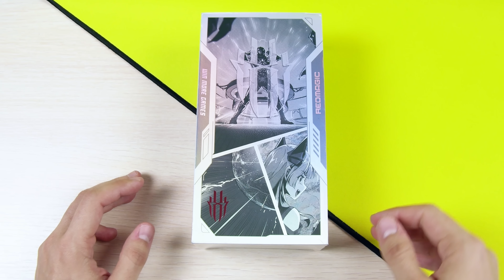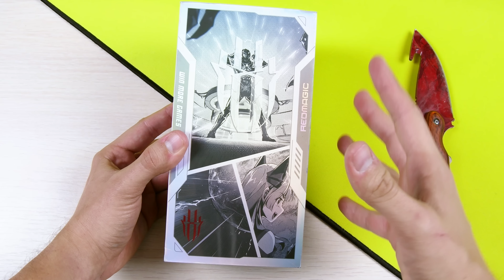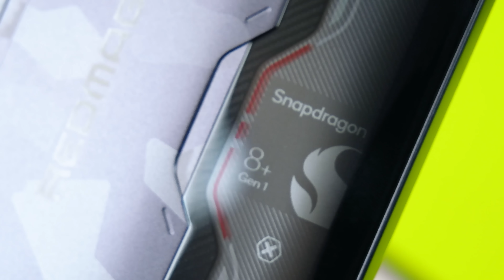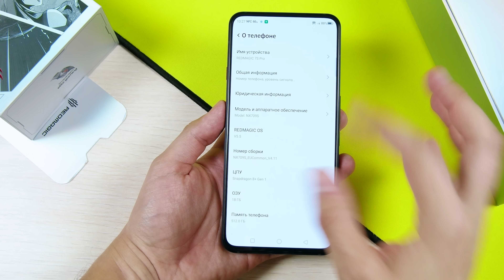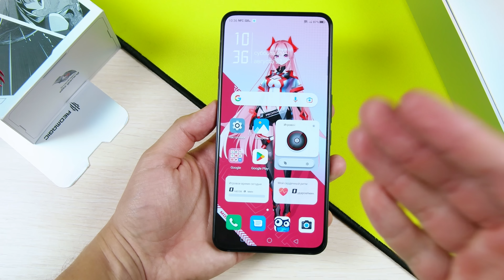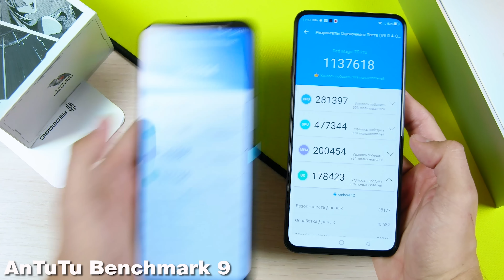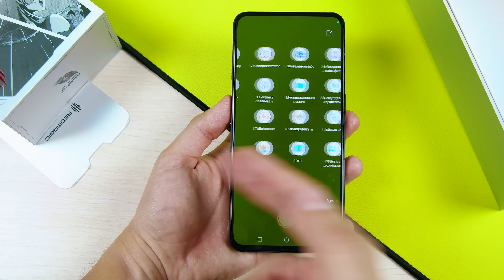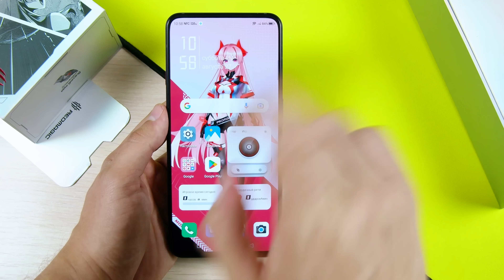ВЗЯЛ САМЫЙ МОЩНЫЙ ИГРОВОЙ СМАРТФОН ЗА 50000р! 🔥 НОВЫЙ NUBIA RED MAGIC 7s PRO 🔥 ЛУЧШИЙ ДЛЯ ИГР?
Характеристики:
CPU: Snapdragon 8+gen1, 8-core 3.2ghz
- GPU Renderer: Adreno 730 oc
- Ram 12\16\18gb
- Rom 256\512Gb
- 6,8` 2600x1080p AMOLED, OGS, 120Hz, 960Hz
- NFC